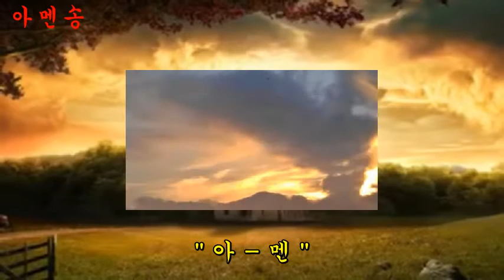새찬송가 641 아멘